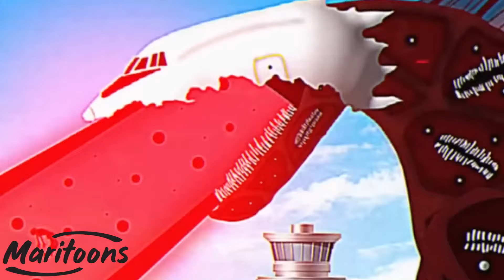Shin Sonic Tapes (The Sonic Tapes Animation) - Zoonomaly Theme Song (COVER)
📺 Welcome to Maritoons66 ♥♥♥
We'd like to bring entertainment and laughter time to the audience by remixing music and editing movie videos.
Maritoons is channel developed with the aim of bringing joy and creativity in everyone's mind.